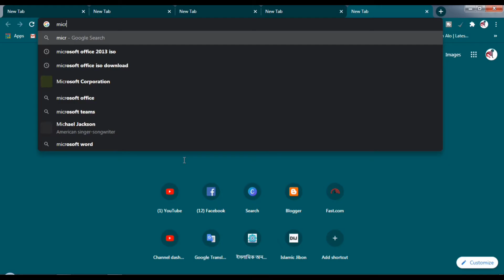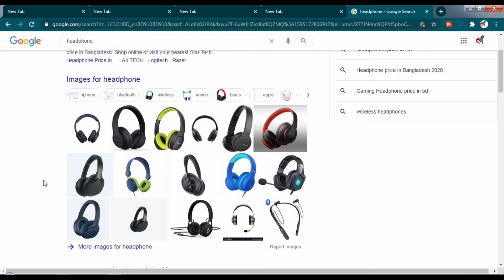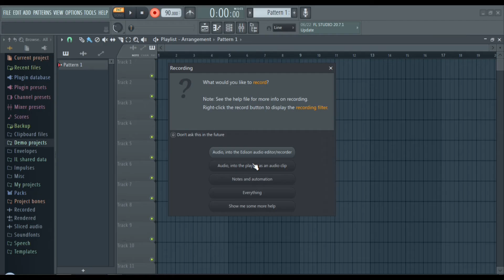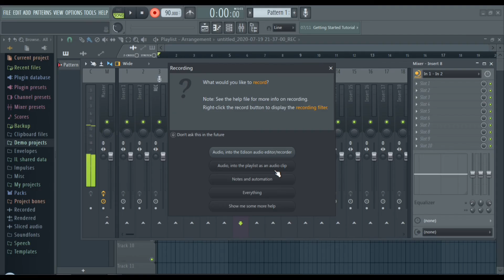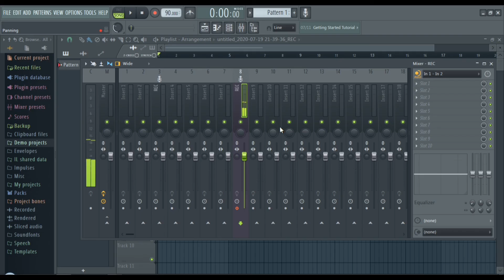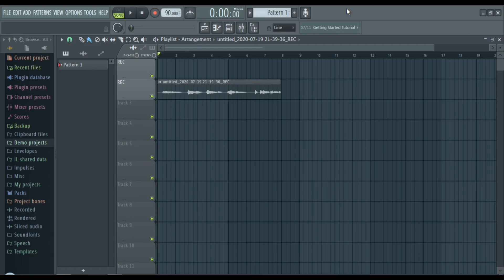Voice Record ◉ FL Studio School ◉ Masud Gaanwala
Hi I'm Masud Gaanwala, an FL Studio Power User and audio engineer.

In The Mix is all about simplifying the recording, production, mixing and mastering process and helping you unlock your creativity. No matter which DAW you use or what equipment you have, I'm determined to help you succeed.

I try to share as much as I can about the industry and give an insight into the world of music production.